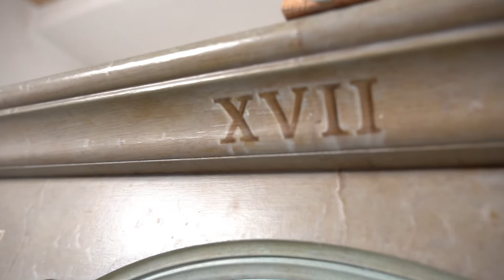Portal XVII - Arkadiusz Dzielawski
Painting created by Arkadiusz Dzielawski
"Portal XVII"
Oil on panel, 105x115cm / 41x45in, created in 2022